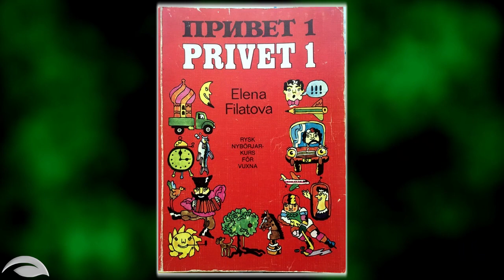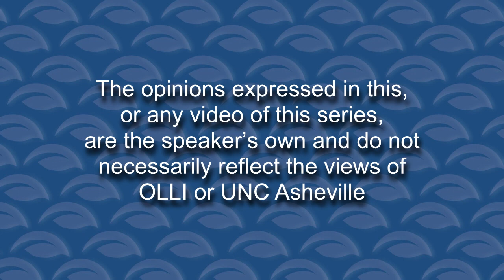Erik Vedeler: Living On The Soviet Border during the Cold War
Erik Vedeler, past chair of OLLI Steering Council, was born in Norway to an American mother and a Norwegian dad. Here he recounts his experience when he moved to the land of his birth as a teenager during the school year 1978-79.

OLLI at UNC Asheville members come to us from all corners of the globe. Over so many lifetimes, they've lived stories that are compelling and unique. They've witnessed history; they've made it, too.

An aim of our program, Gray Matters: Creating Connections, is finding the threads in those stories that engage our members with each other. Sharing these stories on OLLI’s YouTube channel allows us to connect with each other virtually now at a time when our in-person connections are so severely limited.

Our OLLI organization welcomes and celebrates diversity of all sorts, and our members reflect that through their stories and poetry. Some of these pieces may warm your heart; some may be thought-provoking; still others may challenge your belief systems. Through these shared experiences, we continue the rich tradition of lifelong learning so valuable to us all.

You’ll find the buttons just below the video on your screen. More likes and more subscriptions means more people will see the videos from your friends at OLLI!

The opinions expressed in this, or any video of this series, are the speaker’s own and do not necessarily reflect the views of OLLI or UNC Asheville.